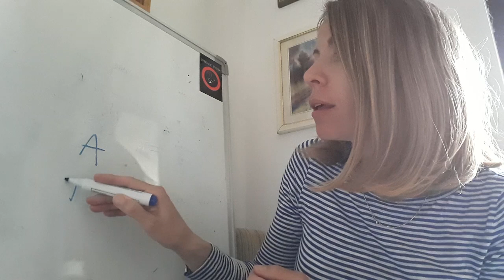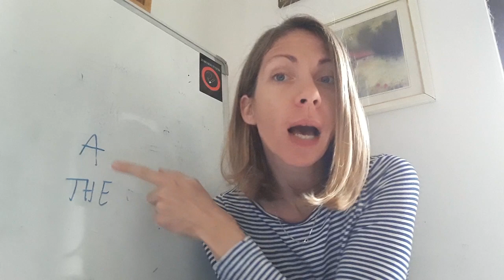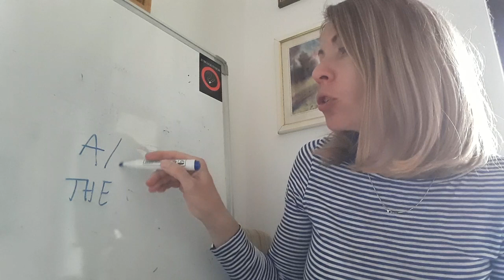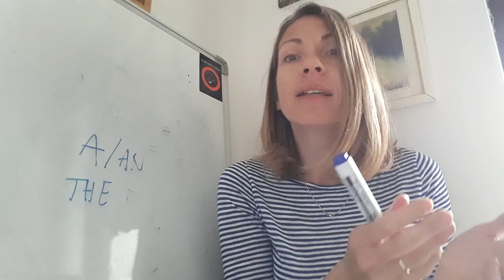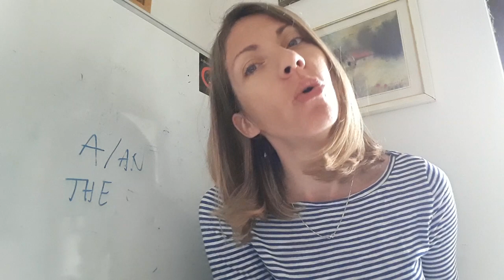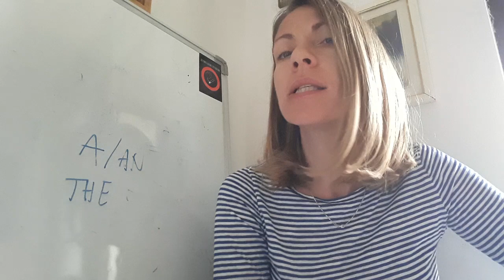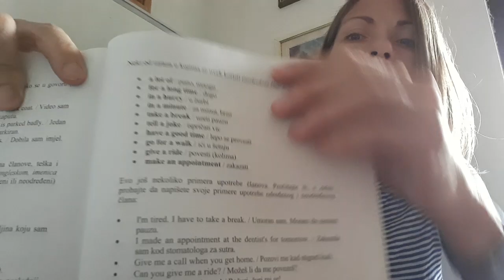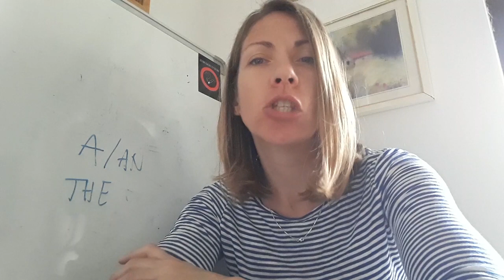Lekcija 071 - Indefinite Article A, AN - Kurs engleskog jezika